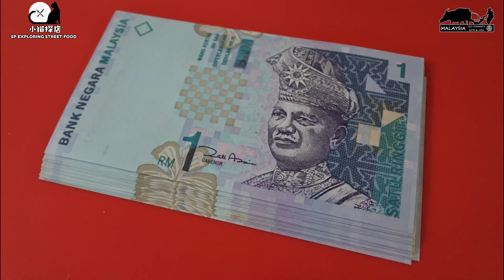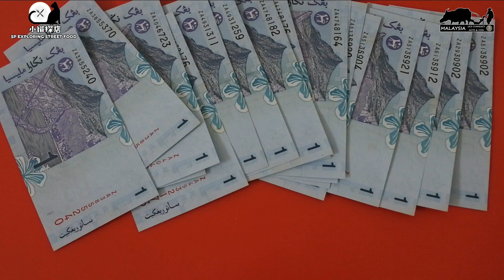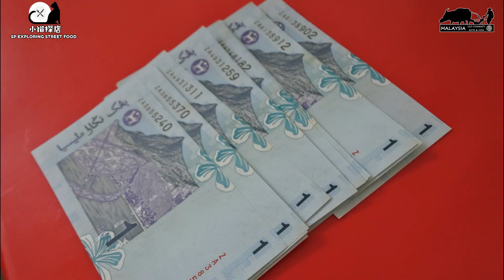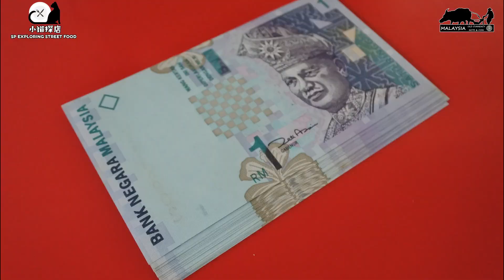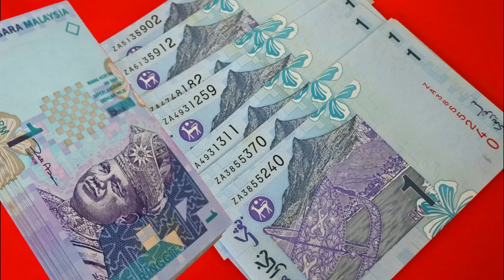什么是补票?为何收藏者只喜欢收藏补票?而补票的价格如何定位?What is replacement banknote? Apa yang menentukan harga wang gantian?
前阵子，不是有好康介绍给大家吗？
换新钞票来找补票
这是我20年前在用这方式来找到的RM1 ZA补票
虽然已经是20年了，但是价钱还是不是很理想
所以不是所有的补票是价钱高
但是这样找到补票还是有赚到小钱，呵呵！

钱币收藏的路途上，谁没吃亏过！
我本人也是付了不少学费呀！
别怪别人没教导，只怪自己不学习
别怪别人没提醒，只是自己不受教
所谓“活到老，学到老”
钞票收藏何尝不是一样，大家都在一起学习
网上很多有不错的钱币视频，认真看看吧！
小猫的视频可能对你有帮助！
不妨订阅和分享给你们的朋友！
如果不喜欢我的视频就跳过吧！

温馨提醒：还请那些没认真看完视频的朋友，别留言！谢谢！
（因为我不想看你出丑，对不起！）